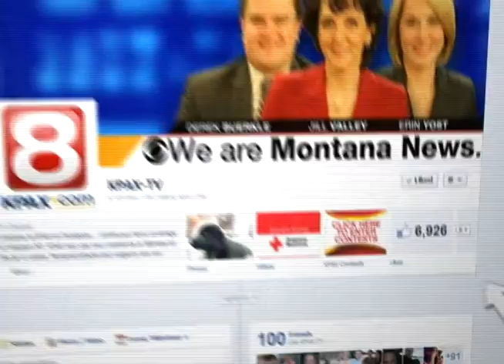KPAX Montana this Morning Getaway Giveaway